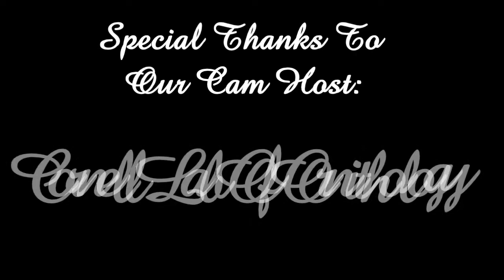CornellRTHA Cam 'Ezra Delivers Juvie Bird (Starling or Robin?)' 3:56 pm _6.02.14_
Ezra has brought a juvie bird (starling?) to the nest. E1 grabs it and mantles it! He/She begins tearing it open.
Cam Operator: ClareE